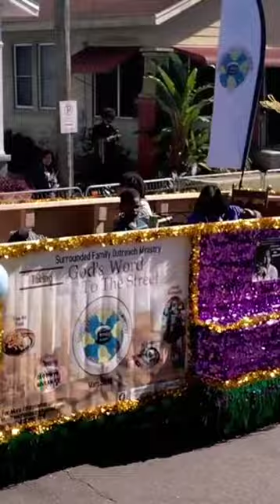MLK PARADE Part 3 TAMPA FL 2023🔥mlkday